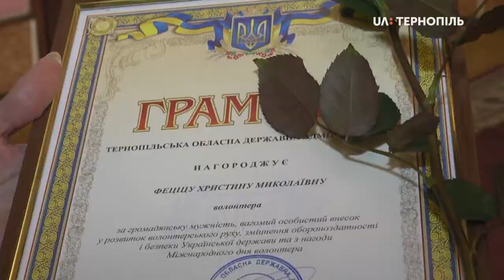У Тернополі нагородили військових у День збройних сил України